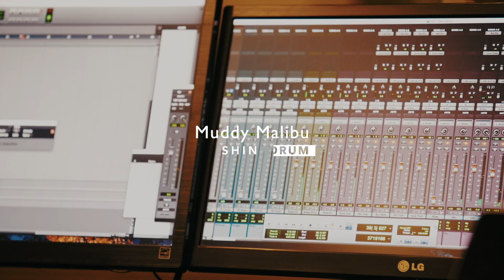SHINDRUM - Muddy Malibu (Live @ Dragonfly Creek Studio)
SHINDRUM, Nick Campbell, Julian Pollack(J3PO), Agape Jerry record "Muddy Malibu" at the Dragonfly Creek Studio in Malibu

w/
Julian Pollack(J3PO) - keys
Nick Campbell - bass
Agape Jerry - guitar

Recorded & Mixed by Charley Pollard
Video Directed & Edited by Joseph Yun, Sun Min Park